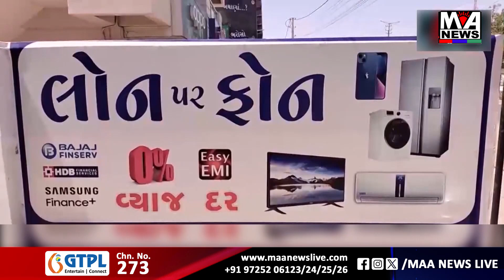રાજકોટમાં પોષણ માસની ઉજવણી કાર્યક્રમ યોજવામાં આવ્યો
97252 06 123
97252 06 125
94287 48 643